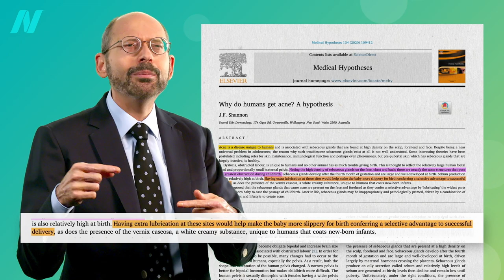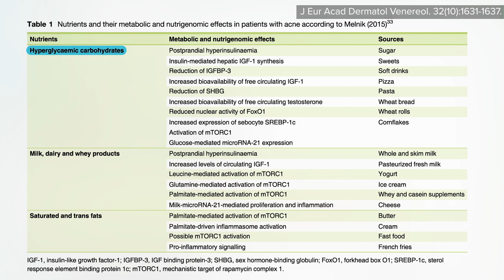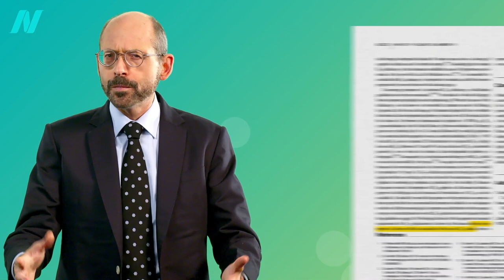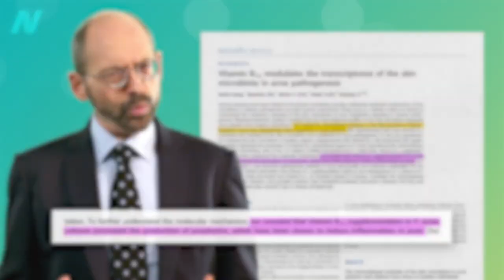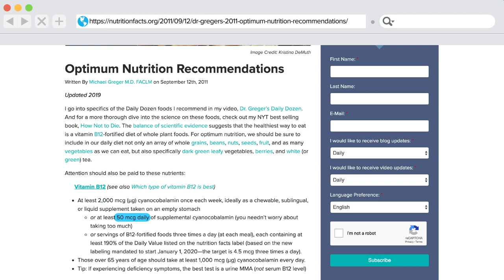Do Vitamin B12 Supplements Cause Acne?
Should there be concerns around B12 and acne? Acne can be triggered in one in ten people who get vitamin B12 injections.

This is part of my extended look at B12. For background and my updated recommendations, see:

All of these videos can be found in one digital download: Latest Vitamin B12 Recommendations

That series is also available for digital download: Why Do Vegetarians Have Higher Stroke Risk?

Up next is Do Vitamin B12 Supplements Cause Bone Fractures and Lung Cancer?

Have a question about this video? and someone on the NutritionFacts.org team will try to answer it.

Want to get a list of links to all the scientific sources used in this video? You’ll also find a transcript and acknowledgements for the video, my blog and speaking tour schedule, and an easy way to search (by translated language even) through our videos spanning more than 2,000 health topics.